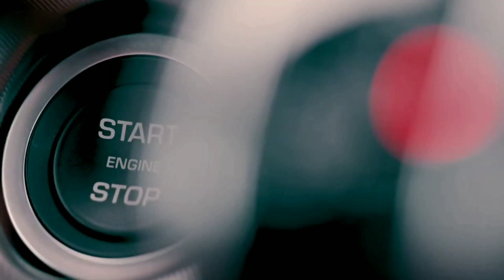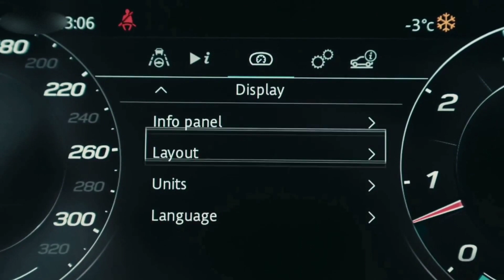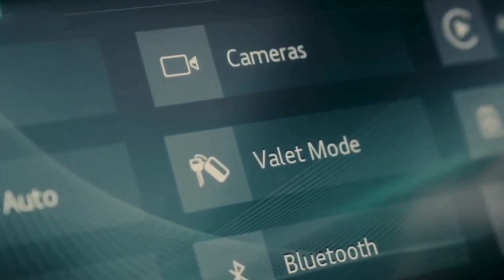🇬🇧 JAGUAR F-TYPE 2021. Un Jaguar disfrazado de oveja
Jaguar ha revelado oficialmente el 2021 Jaguar F-Type, manteniendo intacta la famosa silueta y actualizando ligeramente el exterior. El F-Type es un hermoso gran turismo, y Jaguar mantuvo los cambios de diseño ligeros pero efectivos: faros delanteros más pequeños con elementos LED, parrilla más grande, luces traseras "chicane" similares a las unidades del i-Pace y chapa metálica más limpia y apretada. El efecto general es inmediatamente reconocible como el tipo F, mientras que es significativamente diferente. Las opciones de motor incluyen un cuatro turboalimentado de 300 caballos de fuerza, un V6 turbo de 380 caballos de fuerza y el R de 575 caballos de fuerza de primera línea. La R alcanza 60 MPH 3.5 segundos con una velocidad máxima limitada electrónicamente de 186 MPH. En el interior, una nueva pantalla táctil de 10 pulgadas es estándar, con muchas opciones. Jaguar aún no ha publicado el precio o la disponibilidad para el 2021 F-Type, así que espere más información pronto.
jaguar f-type
jaguar f type r
jaguar f type svr review
youtube shorts
shorts viral
Shorts